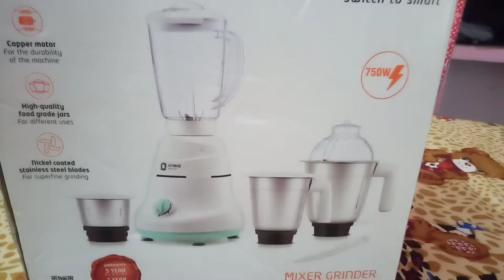Best mixer grinder under 3000rs । Orient Kitchen kraft Unboxing